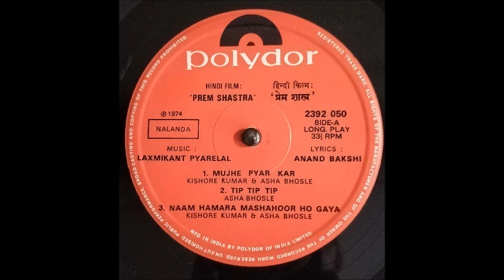Asha Bhosle, Kishore Kumar_Mujhe Pyar Kar (Prem Shastra; Laxmikant Pyarelal, Anand Bakshi; 1974)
Very enjoyable Kishore-Asha duet from the 1974 film Prem Shastra. Typical Laxmi-Pyare 1970s sound and composition for Anand Bakshi's lyrics.

A vinyl rip (Polydor LP record).